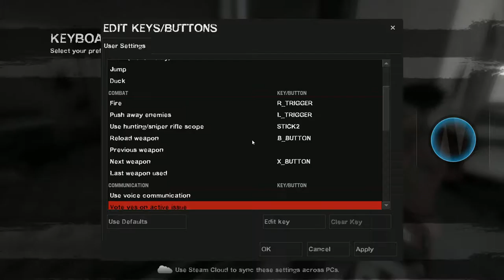Left 4 Dead 2 Gameplay on Steam Part 1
Havent played this game for a while and decide to play again